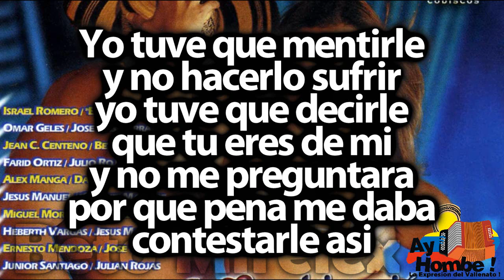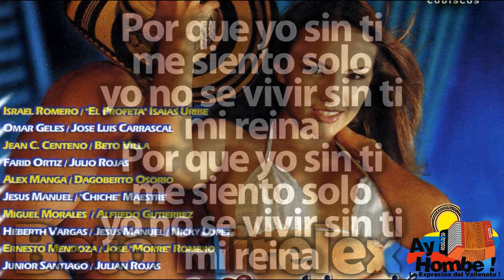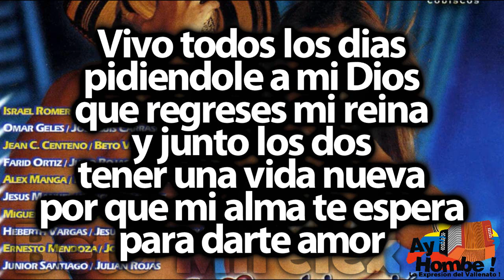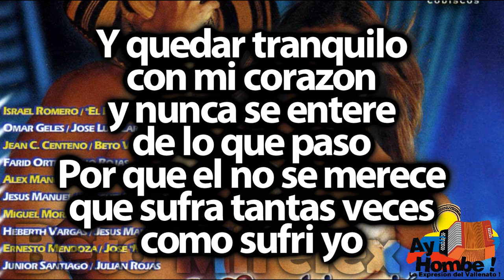Mi corazon y yo- La Combinacion Vallenata (Con Letra ) Ay Hombe!!!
Titulo: Mi corazon y yo
Voz: Farid Ortiz
Acordeon: Julio Rojas
Compositor: Julio Rojas
Ritmo: Paseo
Album: La Combinacion Vallenata Vol. 5
Año: 2001

Letra:

Ayer mi corazon
me pregunto por ti
pregunto donde estabas
y yo le menti
Le dije que me amabas
que nunca me olvidaba
y que estabas aqui

Yo tuve que mentirle
y no hacerlo sufrir
yo tuve que decirle
que tu eres de mi
y no me preguntara
por que pena me daba
contestarle asi

Ay pero si supieras
que yo vivo en pena
que tu eres ajena
y que no estas aqui
El tambien sufriera
de la misma manera
si algun dia se entera
que no soy feliz

Saben todos
que eso no es asi
sufro y lloro
con esa condena  (Bis)

Por que yo sin ti
me siento solo
yo no se vivir sin ti
mi reina  (Bis)

Vivo todos los dias
pidiendole a mi Dios
que regreses mi reina
y junto los dos
tener una vida nueva
por que mi alma te espera
para darte amor

Y quedar tranquilo
con mi corazon
y nunca se entere
de lo que paso
Por que el no se merece
que sufra tantas veces
como sufri yo

me siento solo
mi reina  (Bis)

HD
Clasicos
Grandes Exitos
Festival Vallenato
Paseos Romantico
Colombias
Colombianas
Chidas
Vallenato con Letra
Completo